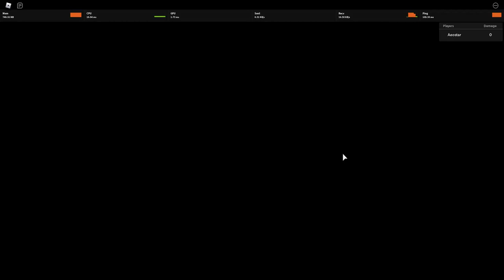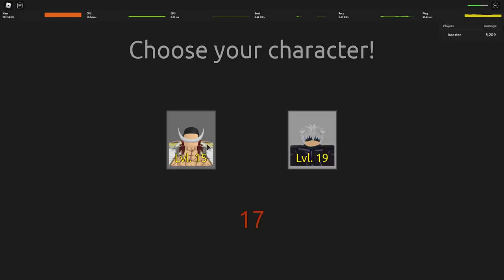Whitebeard Nerf??(Uh oh)[Anime Mania]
Very scary, but atleast the damge is still there for whitebeard. We just cant be brain dead and spam skills now :[.